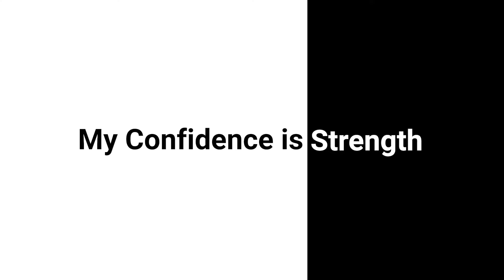OUKITEL RT1 Rugged Tablet is Coming